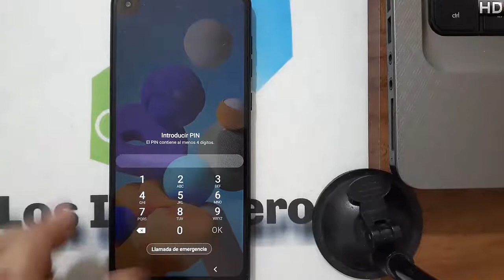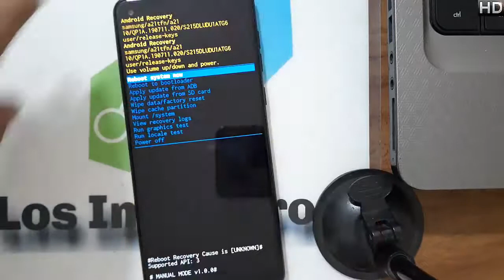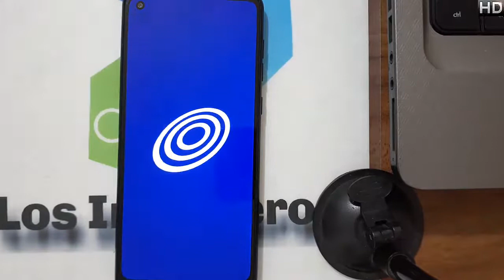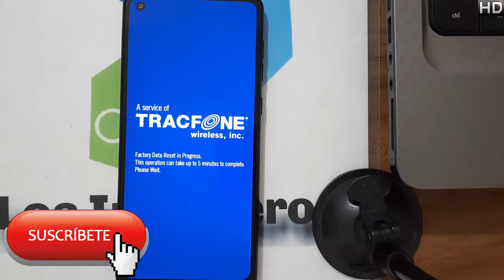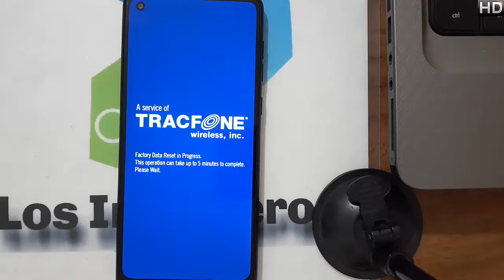hard reset samsung A21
@Los Ingenieros

🔊Mucha atención!!!

👉Este proceso es únicamente para quitar el patrón o código de inicio.
Para quitar cuenta Google es el siguiente video de nuestro canal o bien busca en nuestro canal como quitar cuenta Google.
QUITAR CUENTA GOOGLE!!

📱Hard reset samsung a21 #439 📱

👉Desbloquea
👉Quitar patrón
👉Quitar pin
👉Quitar contraseña